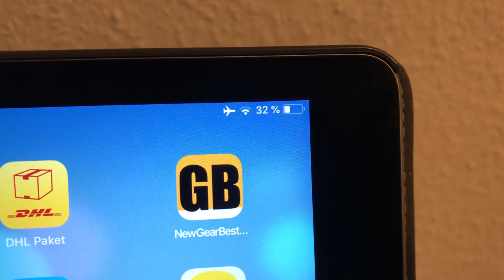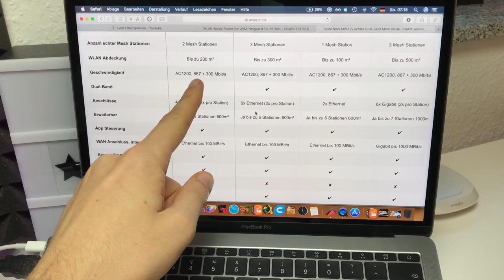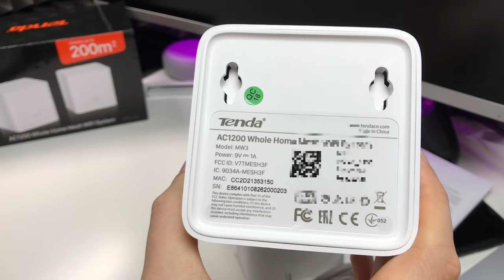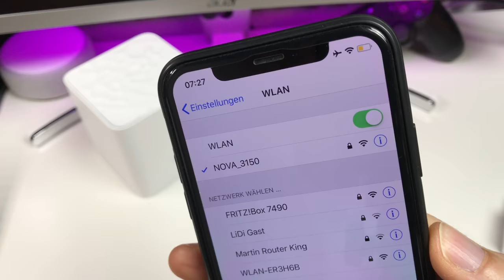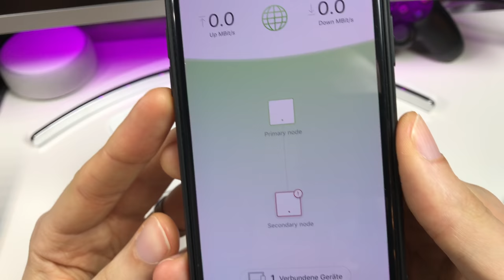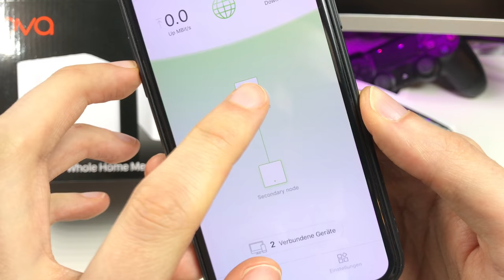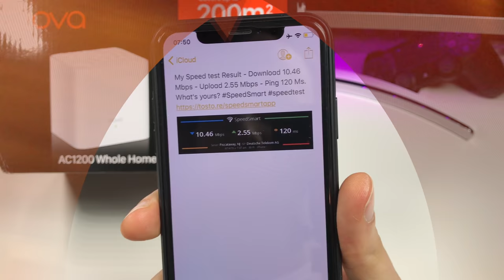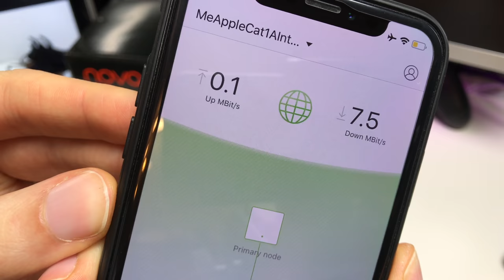Endlich, ÜBERALL gutes WLAN mit dem Tenda NOVA MW3 WLAN Mesh Netzwerk - Test REVIEW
--WEVIEW--
name: Tenda NOVA MW3 Heim WLAN Mesh Netzwerk
rating: 5/5
independent: yes